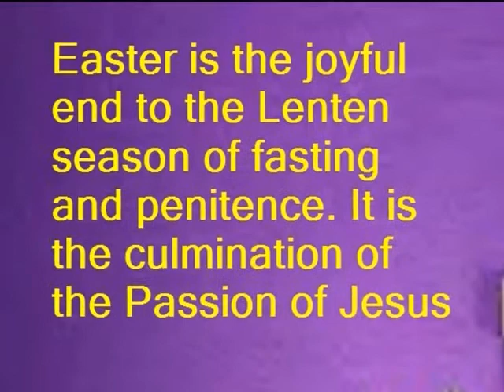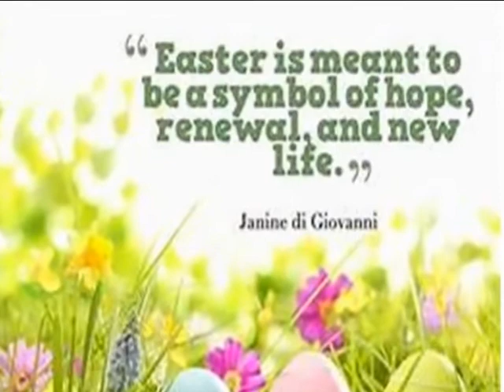Easter Sunday NCH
The beginning of a new life ...